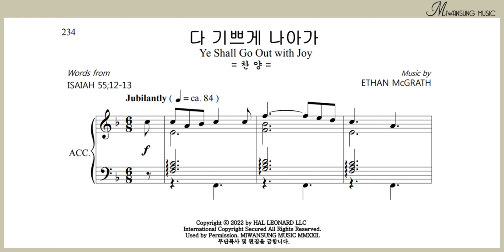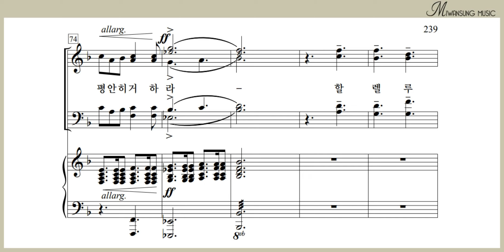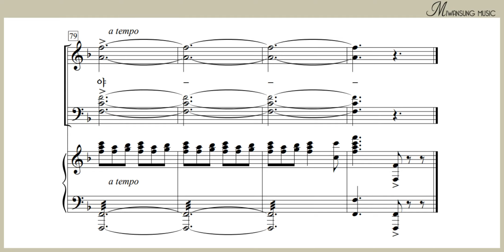다 기쁘게 나아가 / 베이스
하이라이트 30집 / 다 기쁘게 나아가 / 베이스